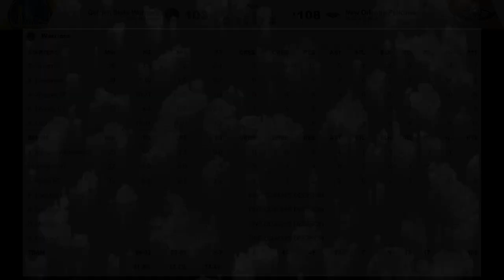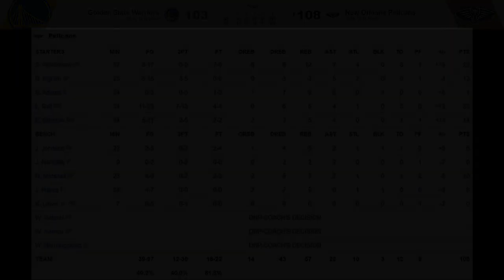[최고의경기] 신리를 막기위한 신개념 수비전략?!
오늘도 불타올랐던 "신리다신리" 스테판 커리!
그런데 경기 도중 예상치못한 수비전략(?)에 당황하게 되는데...

지난 경기 15점차 대승을 거두었던 골든 스테이트 워리어스가
"잠신" 자이언 윌리엄슨의 뉴올리언즈 펠리컨스에게
다시 한 번 패배의 쓴맛을 안겨줬을까요?

아니면 "인간냉장고" 자이언이 복수에 성공했을까요?